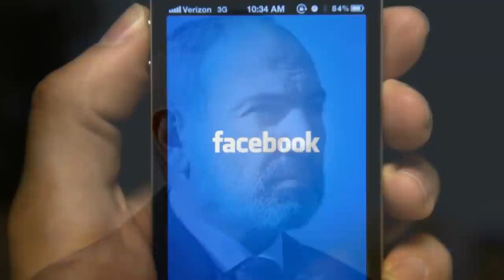Շտապ ՝ Քաղաքացու նամակը Նիկոլ Փաշինյանին. Բոլորը սա են դիտում.Փաշինյանը հուզվեց. ՏԵՍԱՆՅՈՒԹ